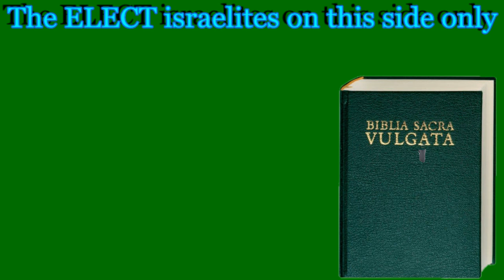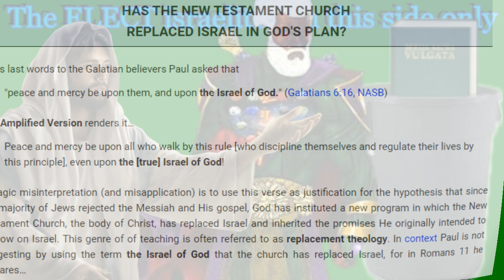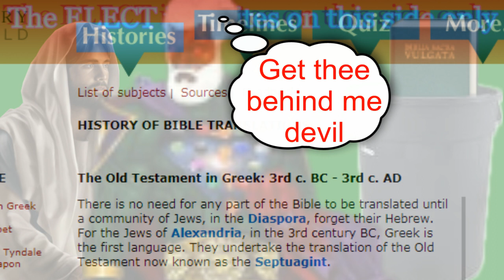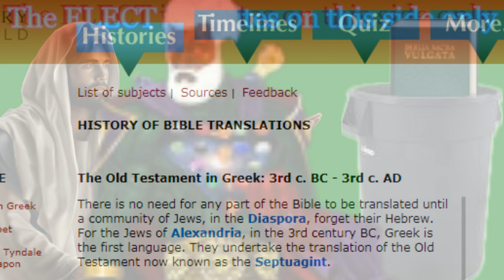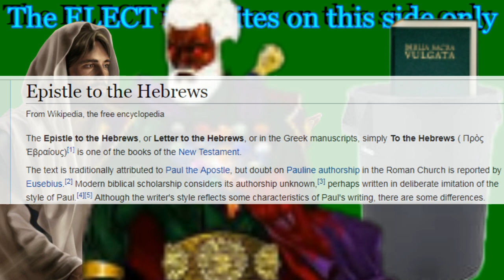GALATIANS 3:28 WE ARE ALL ONE IN CHRIST JESUS??? NOT EVEN CLOSE !!!!!!